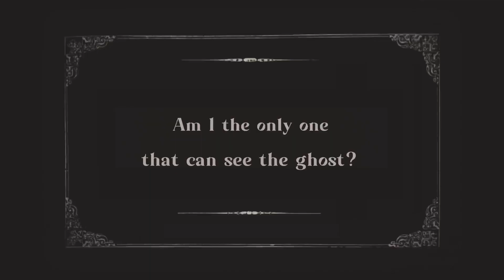Ghost of Martha P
An original song and music video by Portabella & The Funguys about the historic Wigwam Inn and its resident ghost named Martha P.  The Wigwam Inn, which opened in 1910, is a several hour boat ride from Vancouver, BC in a remote region at the end of the Indian Arm glacial fjord. It has been frequented by numerous famous people in its early years including John D. Rockefeller and John Jacob Astor in 1911 and later also WC Fields and Lister Sinclair. However, some years later it fell into disrepute and has a storied past as it became a casino, a brothel, site of a murder and was rumoured to be used as a hideout by Al Capone during the prohibition years. It was during these times that an escort named Martha P who was staying at the Inn set out one evening to walk her dog and she never returned.  But her ghost did and never left. She is said to be roaming the halls to this day and lives in room 209 with many stories by guests who have been frightened by her over the years.

The Wigwam Inn for a time was left abandoned but started to be restored in the 1970's and eventually purchased by the Royal Vancouver Yacht Club in 1985 who have brought the Inn back to its former glory. It is now a much loved private member's outstation being frequented by members and their guests. Portabella & the Funguys have had the pleasure of performing at the Wigwam Inn numerous times over the years and became inspired by the history of the Inn and the story of Martha P which led to writing this song. The video was all filmed at the Wigwam Inn with the help of many of the Yacht Club members, with many of them appearing in the video. We can honestly say that even during filming we had some strange experiences in room 209 ... Martha P is still there. We wish to thank the "Wigwam Crew" for all their help, support, friendship and many good times.

Ghost of Martha P Lyrics
Written by:  Portabella & The Funguys

I have my fiddle, hat and boots, my favorite bottle of gin
Passing Buntzen Powerhouse, on the way to Wigwam Inn
Up the creaky wooden stairs sit giant doors that boast
A hundred secrets lie within, if you can pry them from the host
and as you close your eyes to sleep, you can hear the distant cries of Martha P

Harmless phantoms, standing still, silent pictures on the wall,
Rockefeller, Al Capone, I can’t recall them all
But when you hear the stories that are usually untold
Ghostly shivers down your spine, your feet start to run cold

CHORUS:
     She said my room is 209, your dinner’s getting cold
     My sisters called me Martha P and I’m never getting old
     I’ve got laced-up shoes that make no sound upon the wooden floor
     You can hear me whisper, I leave an open door

You can feel her in the hallway, you can feel her on the stairs
Through passages that come & go, come visit if you dare
It’s the middle of the night what’s that music what’s that sound
It must be Martha’s midnight blues playing round & round & round

I’m shaking in my knees, I got a wobble in my walk
Can she push me down the stairs, or stab me with my fork
and room to room I wander but I cannot find the host
Take me home, I want to go, this house is full of ghosts

CHORUS  (2x)

Outro:
     poor Martha P,  poor Martha P,  poor Martha P,  poor Martha P
     with the Wigwam Crew